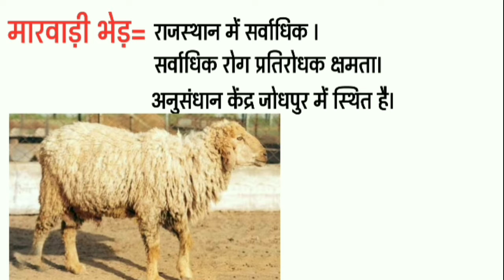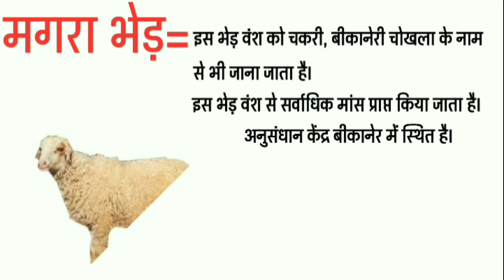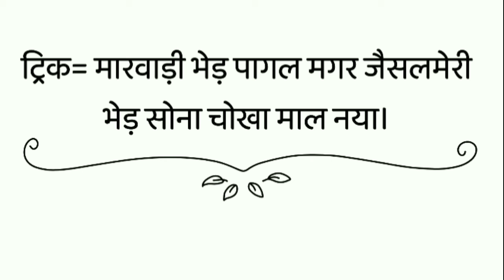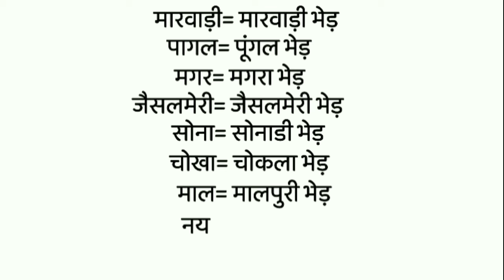राजस्थान का पशुधन भेड़ वंश | Rajasthan ka pashudhan Bhed vansh | भेड़ नस्ल | Bhed nasl | Sheep breed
राजस्थान में पशुधन

भेड़ वंश

पशुधन

 Rajasthan me pashu

 Rajasthan me bhedh

 Rajasthan me pashupalan

Rajasthan me pashu sampada

 rajasthan gyan

 gk tricks rajasthan

Bhed ki nasl trick

 Bhed ki nnasl in Rajasthan

Bhed ki nasl ke naam

Bhed ki nasal

भेड़ की नस्लें

भेड़ की नस्लें ट्रिक से

Sheep breeds

20 वीं पशुगणना

 Rajasthan ki 20 vi pashu ganna

Rajasthan ki navintam pashu ganna

पशुधन

Rajasthan me pashu,

पशुगणना

Rajasthan ki pashu janganana

 Rajasthan ki pashu sampada

Rajasthan ka pashudhan

Rajasthan ki pashu sampada trick

 पशु

 भेड़
bhed ki parmukha nasl